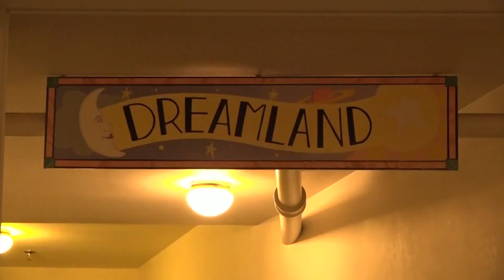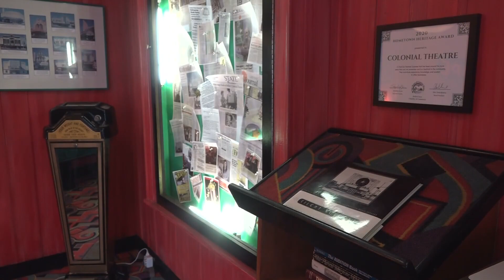Colonial Theatre in Belfast up for sale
The historic theater is listed on Worth Real Estate LLC for $1.3 million after it shut down last September.